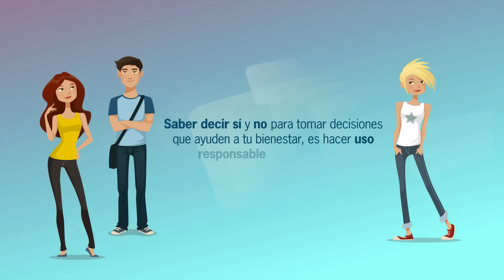Invitación Charla Proyecto De Vida‬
Te invitamos hoy a conocer nuestra charla: Proyecto de Vida, donde se hablará sobre experiencias y cómo alcanzar las metas. Conéctate a